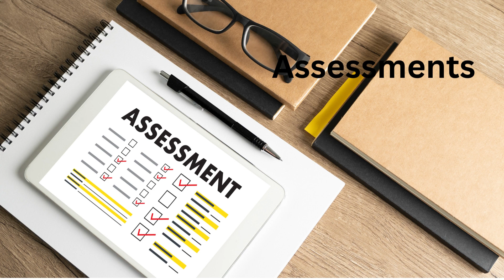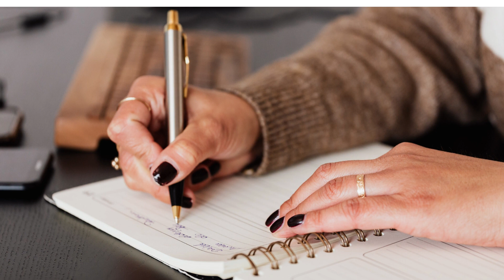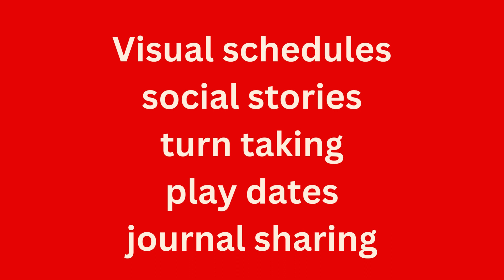Success Story of an autistic child: how he learnt social communication#speechtherapy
In this video, I'm sharing a success story of an autistic child who learned social communication through the use of sign language.

If you're interested in social communication or autism, then you should watch this video. It's a story of an autistic child who overcame many obstacles to learn social communication through the use of sign language. This is an inspiring story that will inspire you to reach your goals, no matter how difficult they may seem.